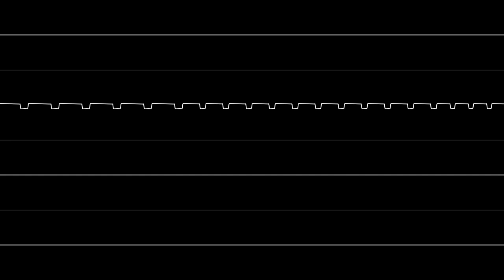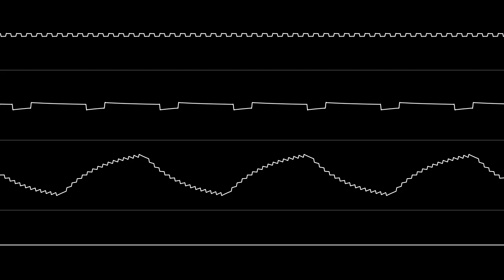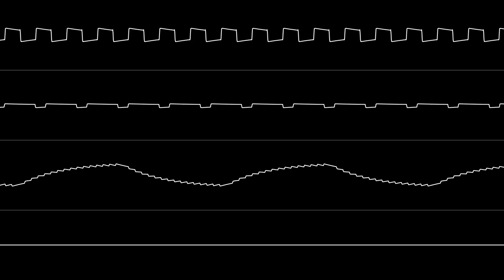Neil Baldwin - “Erik the Viking (NES)” Full Soundtrack [Oscilloscope View]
NONE OF THE MUSIC IN THIS VIDEO IS MY OWN. Tracks:
00:00 / To The Death
01:31 / Peace In The Harbor
04:37 / Spirit Of Adventure
07:27 / New Dawn (Erik The Viking Theme)
10:43 / Days Of Ocean Blue
12:21 / Labyrinth Battle
13:18 / Fanfare 01
13:25 / Village Life
15:31 / Caves
16:40 / Dragon Dance
18:11 / Consequences
19:42 / Land of Sorrow
20:44 / Giant's Harp (Peace Restored)
22:30 / Fanfare 02
22:44 / Quest Failed

Requested by CreaTbJ!.